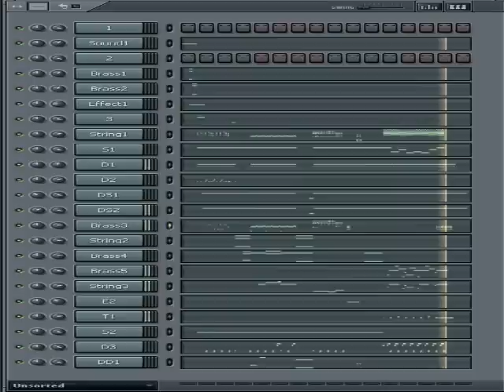[ FL Studio ] Batman:The Dark Knight - Introduce A Little Anarchy [copy]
Batman:The Dark Knight - Introduce A Little Anarchy [copy] by Vas